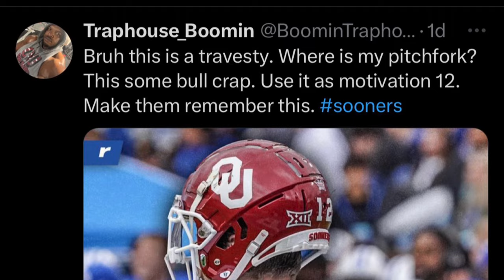OU Football: Sultry Safety Trending To Sooners! No Respect!!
As we continue on the recruitment trail….
No respect for Drake Stoops???
Top five player in the the state of Arkansas Stud Safety Mr Marcus Wimberly is no joke. Sure to earn his fourth star by the mid fall, the dynamic athlete can play a multitude of positions with his track speed and infatuation with physical contact, would be a perfect thumper on the deep gash for head ball coach Brent Venables and his 2025 class…… BOOMER!!!